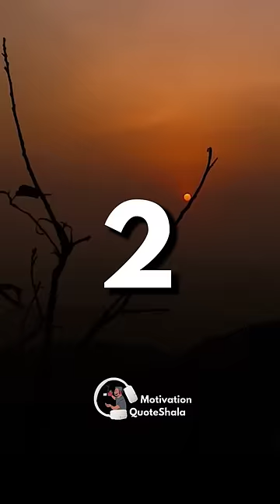Jab Ladki ने Permission देदी 🥰 Motivational Love Story (Varun Divya Part 2)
Jab Ladki ने Permission देदी 🥰 Motivational Love Story for Students | Varun Divya Part 2 | School Love Story in Hindi | Motivation QuoteShala | QuoteWale Bhaiya | KahaaniWale Bhaiya

✅ Topics Covered
Varun Divya Love Story Part 2, school love story in hindi, ladki ki permission

School Ki diwaro par Divya ke portraits bane ne ke bad
principal ki daat aur papa ke mar khane ke bad,
Divya ko apni feeling confess kar jab Varun ne Divya ko
Kabhi bhi paintings nah banane ka wada kiya
“Photo khicho ya painting banao, ladki ka consent lena zaruri hai” Divya ne bola
“Ye lo state level drawing competition ka form! Draw me
Kya pata passion follow karte karte,tumhe priyatama bhi mil jaye” Divya ne shamaya
Iss duniya me naukri ho ya chokri,agar tum ek ladke ho
Toh papad bele bina kuch nahi milta boss.
Pagal kutte ki tarah khushi se apna saar hila, Varun ne jab form bhara
End me likha tha Registration fees 1000 Rs hai.
“Bhaiji hazar rupee? Hamne toh jeevan me 100 ke upar ka note he nahi dekha”
Paise mangne par Varun ke dost Pandit ne bola aur akir me ek he raasta tha.
“Papa 1000 Rupee chiya” “Kyo firse kisi ladki ka painting bana na hai?”
“Ji hai! Drawing competition me part lena hai”
“Besharmi ki had hoti hai! Arey padhai kar! Yu aashiqui me painting karke pet nahi bharega!”
“Arey Galti ho gayi apse paise mange!” jab Varun nirash ho kar baitha use apni dadi ki baat yaad ayi
“Beta agar tu bhaut khus kismat hoga toh tu apne passion ko pechnan payega
Agr tuje mil jaye toh apni akhri saas tak uske liye fight karna, tab tak ye dadi ki special shikanji pe!”
“Idea!” Chilla kar Varun ne ghar me pade nimbu aur pani se shikanji bana
Ek ped ke niche chota sa stall laga 10 Rs per glass shikanji bechna shuru kar diya!
Aur 2 din bad pure 990 pure ho gaye lekin tabhi akri glass lene galti se
Family ke sath Divya ji padhari..